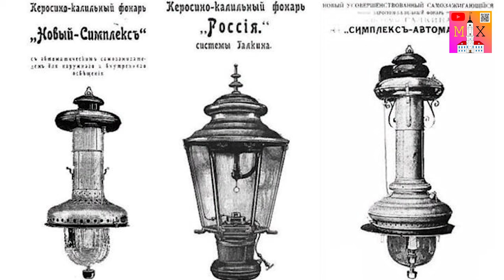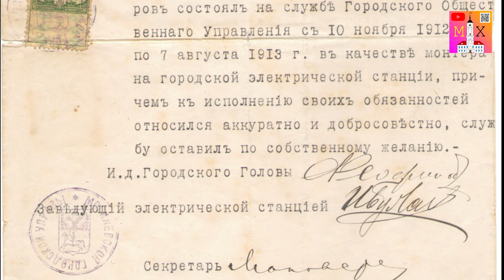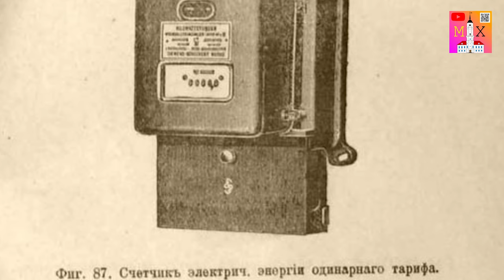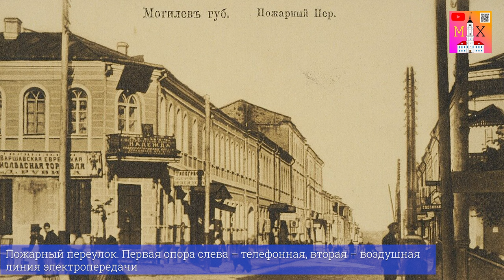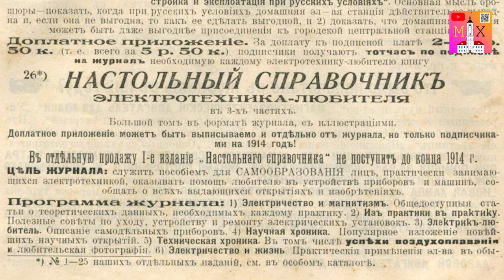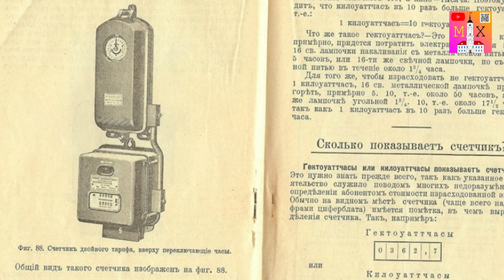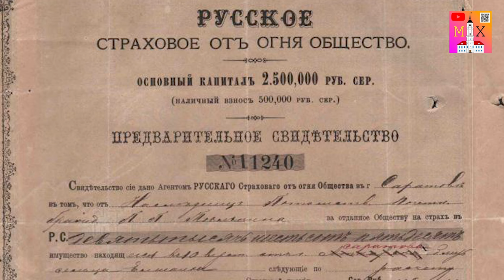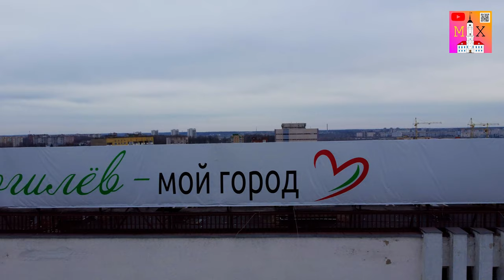ГЛАВНАЯ ЗАБРОШКА МОГИЛЁВА? / ИСТОРИЯ ПЕРВОЙ ЭЛЕКТРОСТАНЦИИ ГОРОДА!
Сегодня мы поговорим об одной постройке, которая, несмотря на своё расположение, остаётся не задействованной. Это ли ГЛАВНАЯ ЗАБРОШКА МОГИЛЁВА? Или есть причины, по которым целое трёхэтажное здание пустует уже полвека? Давайте разбираться! На самом деле, не всё очевидно с первого взгляда. Постройка это ИСТОРИЯ ПЕРВОЙ ЭЛЕКТРОСТАНЦИИ ГОРОДА! Да-да, говорили же, что будет интересно, поэтому смотрите новый выпуск до конца!

Таймкоды:

00:15 Вступление
00:50 О чём видео
01:30 О нелёгкой работе фонарщика
03:10 Калильные лампы против керосиновых
04:10 Поспешное решение об электрификации
05:00 Ввод в эксплуатацию электростанции
07:00 О первых работниках станции
08:00 Об устройстве станции и её мощности
09:50 Влияние электрификации на жизнь города
12:00 О принятии горожанами электрификации
13:30 О дальнейшем расширении мощностей
14:20 Тяжёлое положение после революции и войн
16:00 Перипетии с солдатским гарнизоном
18:00 Обустройство ТЭЦ-1 в Могилёве
18:15 О судьбе станции и её переустройстве